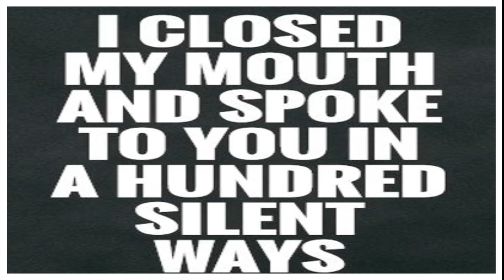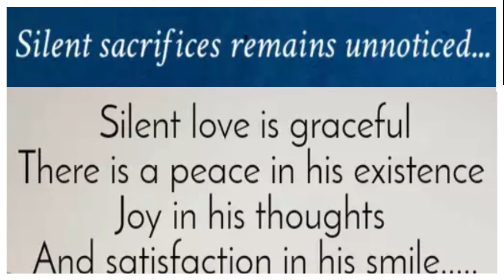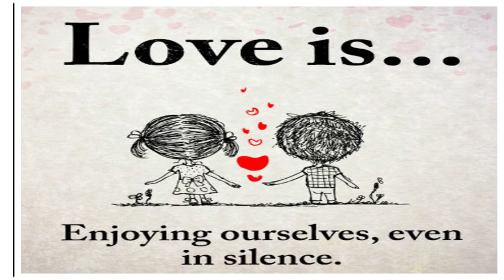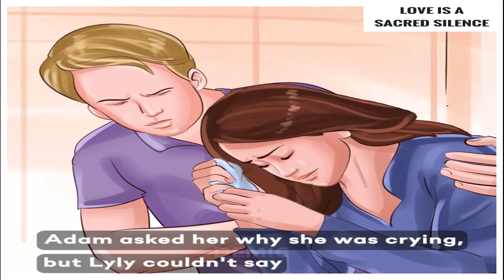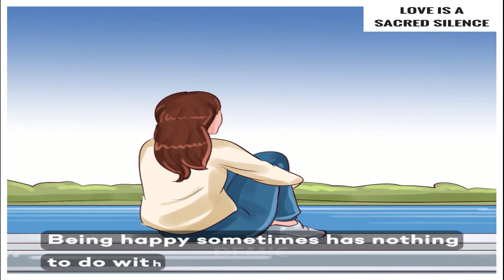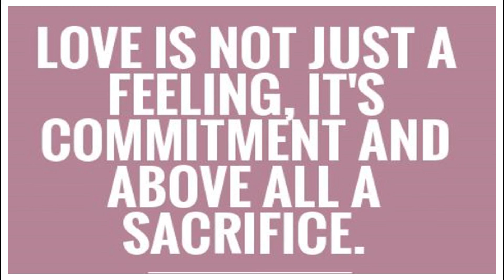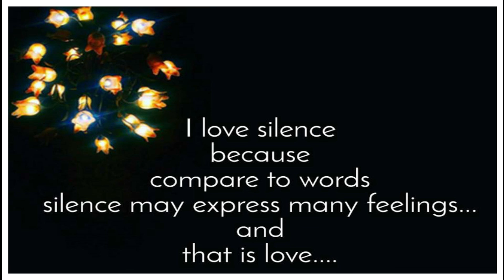Silent Love Story | மௌனமான காதல் கதை | Silent Love Sacrifice | மௌனமான அன்பில் தியாகம் | C037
In this channel, you will find inspirational and motivational quotes or sayings to give a little push in achieving your dreams.  Quotes / Sayings / Proverbs narrated here fit all walks of but not just one.
Motivation is like a temporary storm that fades away after some time, but inspiration hangs on with you permanently.  One needs inspiration to remain motivated; remembering famous quotes / sayings will inspire anyone to go further.